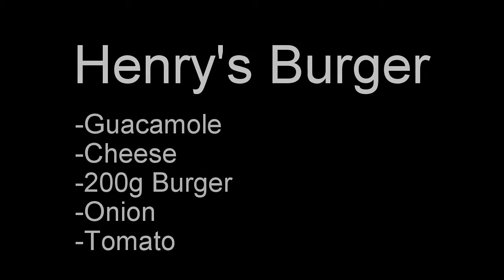Henry's Burger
- Guacamole
- Cheese
- 200g Burger
- Onion
- Tomato

Song: Bad to the Bone
Artist: George Thorogood

Captured on HERO4 Silver and HERO4 Session
Edited on GoPro Studio